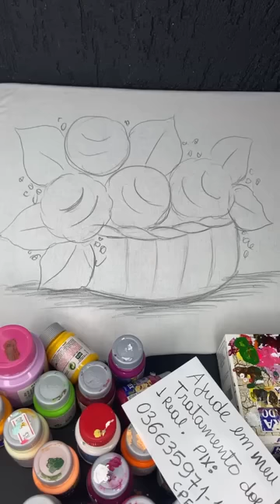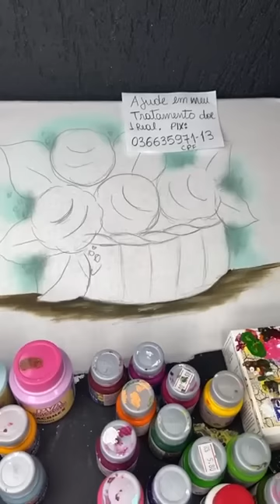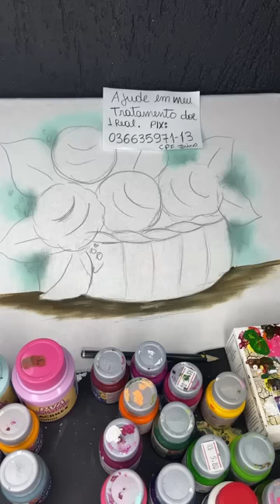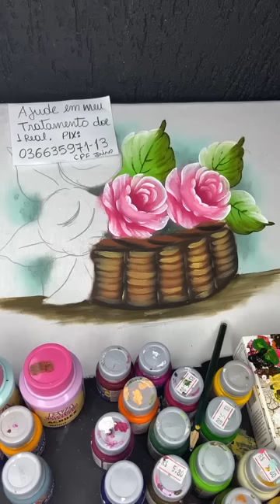REPOSTANDO AULÃO DE CESTAS DE ROSAS